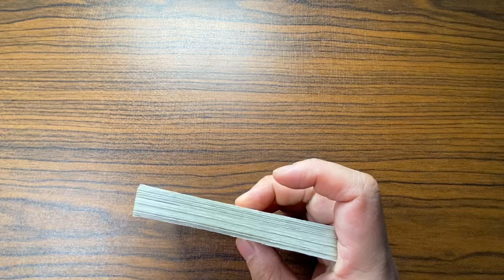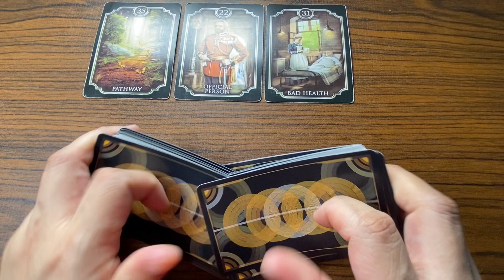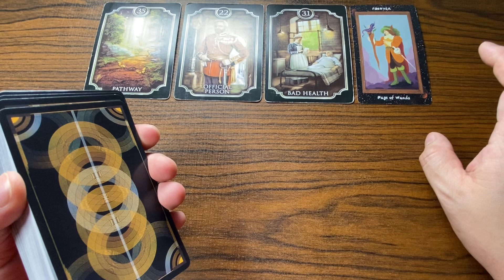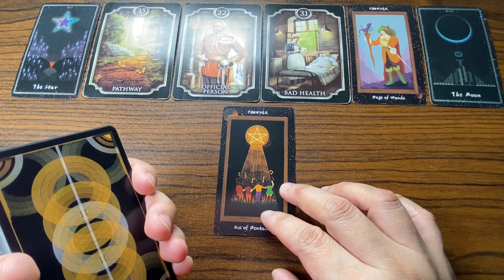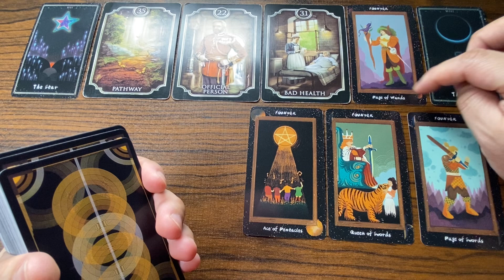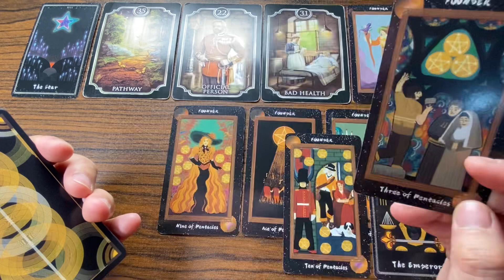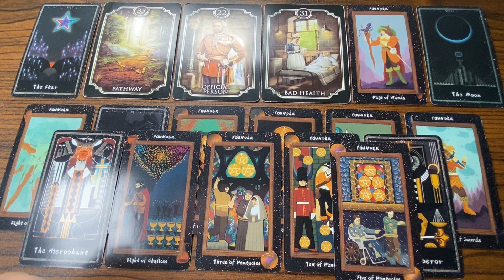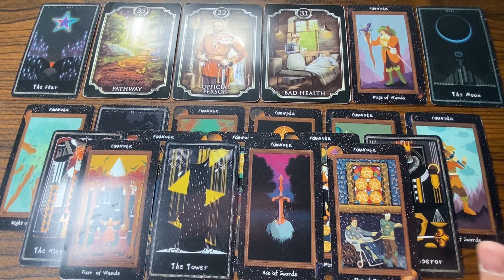APRIL 16, 2024 AIR Signs (♊ Gemini ♎ Libra ♒ Aquarius) Daily Tarot KAPALARAN888 Gabay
Hello everyone!

Aries : March 21 – April 19
Taurus : April 20 – May 20
Gemini : May 21 – June 20
Cancer : June 21 – July 22
Leo : July 22 – August 22
Virgo : August 23 – September 22
Libra : September 23 – October 22
Scorpio : October 23 – November 21
Sagittarius : November 22 – December 21
Capricorn : December 22 – January 19
Aquarius : January 20 – February 18
Aquarius : February 19 – March 20